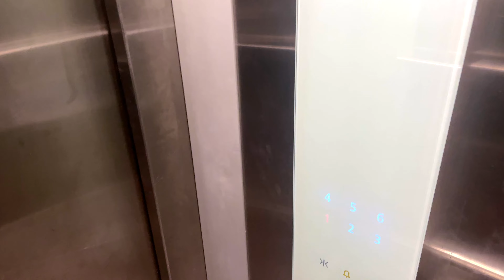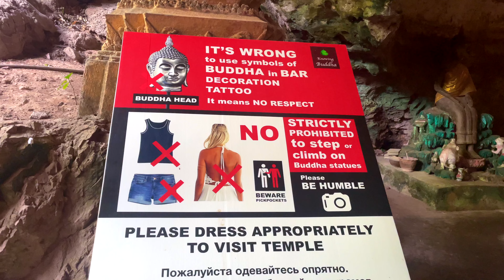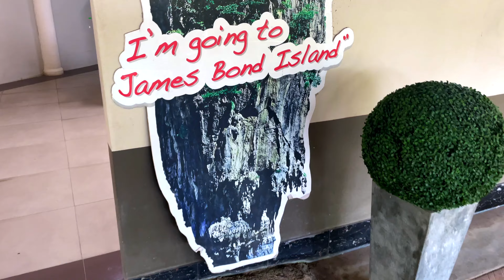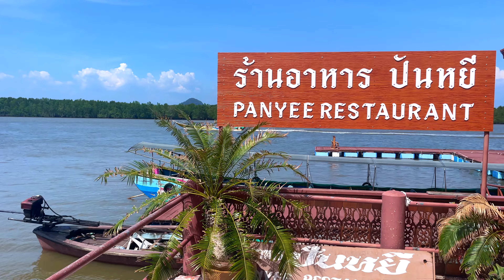Unveiling the Beauty of James Bond Island in Phuket | Travel Diary 📸🌊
In this captivating YouTube video, join us on a virtual journey as we unveil the mesmerizing beauty of James Bond Island in Phuket. Immerse yourself in the stunning landscapes, crystal-clear waters, and towering limestone cliffs that make this island a true paradise. Follow along as we explore hidden caves, discover the island's rich history, and indulge in the local culture. Get ready to be enchanted by the allure of James Bond Island in this unforgettable travel diary.